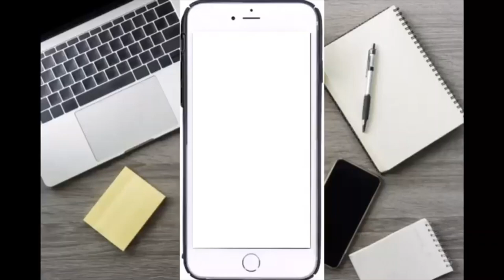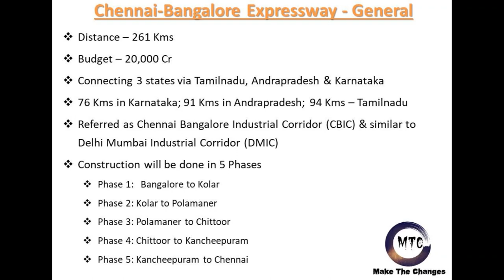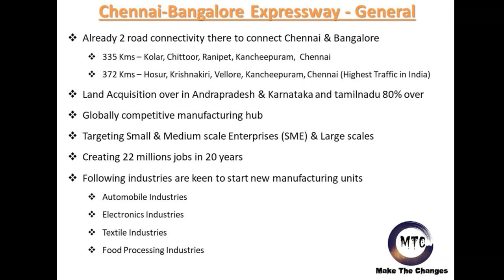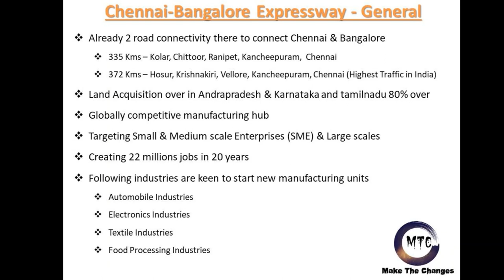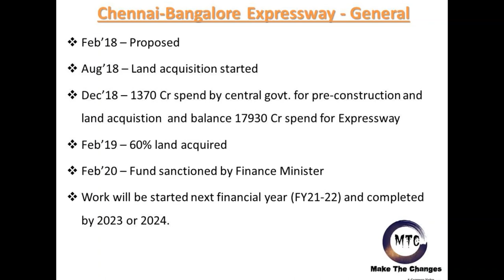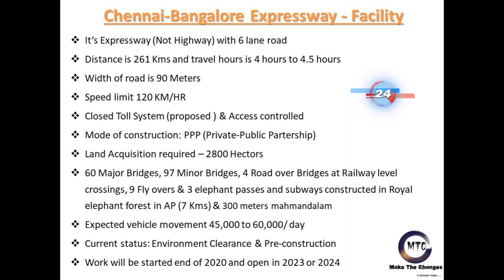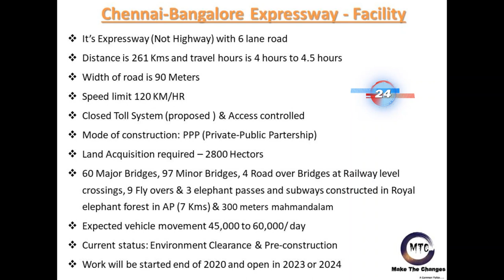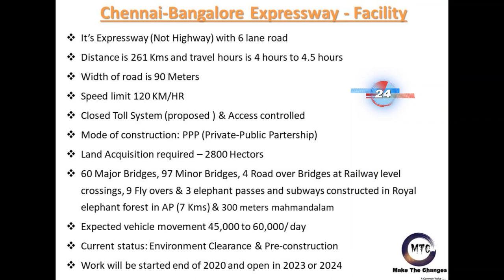4 Hrs Travel | Chennai_Bangalore Expressway | 6 Lane from Chennai, Andra pradesh to Bangalore | CBIC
Detailed discussion About Chennai Bangalore Expressway via Andra Pradesh
Please watch the video and comment if you have any questions